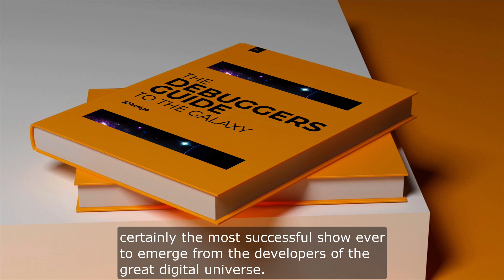Debuggers Guide to the Galaxy - Promo Video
Grab your digital towel and embark on an intergalactic coding adventure with 'The Debuggers Guide to the Galaxy,' hosted by the serverless sage Yan Cui and the code-wielding DeveloperSteve.

In a universe where devops are as perplexing as Vogon poetry and deployment seems guided by Infinite Improbability Drives, our hosts will guide you through the cosmic chaos. With introductions that defy normal spacetime and a dart container debugging session (using dartfrog) that's almost, but not quite, entirely out of this world.

Don't Panic, and remember to tune in!

With one-click distributed tracing, Lumigo lets developers effortlessly find and fix issues in serverless and containerized environments